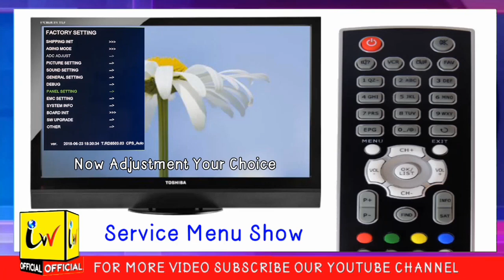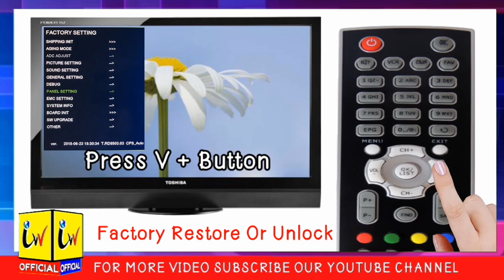How To Keys Unlock And Factory Restore on Toshiba LCD And LED TV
Topics covered in this Video:
1. toshiba tv Factory Reset
2. keys Lock on toshiba tv
3. toshiba tv Service Menu